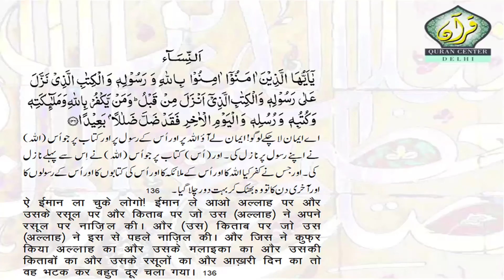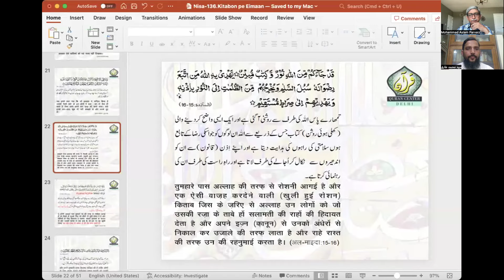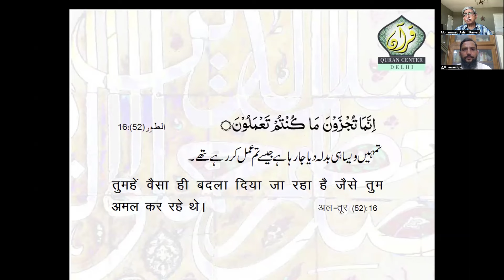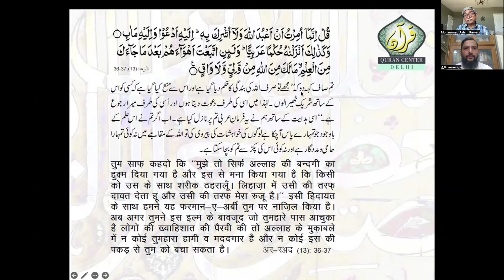Simply Quran Session-253( Al-Nisa 136)" Believe Revealed Books-Part 3"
"Believe on Revealed Books-Part 3" (Aasmaani Kitabon pe Eimaan- Part 3)
VERSE 136:  O you who ( declare we) believe!  (Act accordingly to prove that you) Believe in God and His Messenger, and The Book He sent down to His Messenger, and The Book He sent down before. And the one who denies God and His ' Malaikah' and His Books and His Messengers and the Last Period (or stage) has wandered far astray.

EXPLANATORY NOTE: God terms the Book as an enlightenment, a clear Book which guides those who accept and follow the given commands, to peaceful ways of existence and brings them out from a state of darkness (ignorance) to enlightenment and guides them to the balanced path (5/15-16). It is an exhortation from our Sustainer, a blessing and a panacea that cures whatever ills we harbour in our breasts and a Guidance for those who follow it. This treasure  is worthier than any other thing we assimilate and hold on (10/57-58). God asks every reader of the Book to ponder upon its verses so that those unbiassed wise people who use their intellect may adopt it as a Guide to lead their life and to run their systems (16/44; 38/29). To reason out things and help us understand the logic of His Commands, God uses various ways and repeats the Commands in different verses ( In Arabic it is called 'Tasreef e Aayaat') (6/65). It even says " Will they not ponder the Quran? Or are there locks upon their hearts? (47/24). Obviously, so important is the Book for all of us that if we do not understand and think & analyse its Commands and do not follow it then definitely we have de-sensitised ourself towards the Quran-- some thing which happens when we pay no attention or ignore something for long. The Quran narrates a parable to explain the significance of understanding and following the Book," The parable of those          ( who were) entrusted to bear the Torah, then did not bear it, is that of an ass bearing books. Terrible is the example of the people who reject (ignore) the verses of God. God does not guide the unjust people (62/5). Such people will never get guidance unless they realise their mistake, do corrective measures and return to Divine Guidance and follow it exclusively through out their life. Once submitted to the Book, they are forbidden to follow their own  or other's desires (13/37).

LESSON: It is made mandatory for us to understand Quran and to ponder upon its verses. As we do it, the logical style of the Guidance makes us understand it and hence we should practice it willingly and with a sense of submission to our ' Beloved Sustainer'.